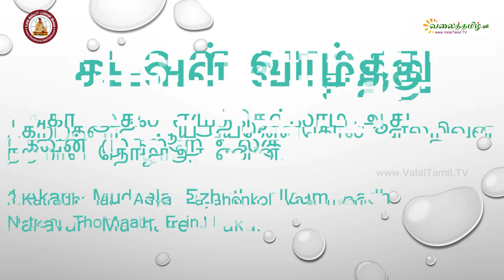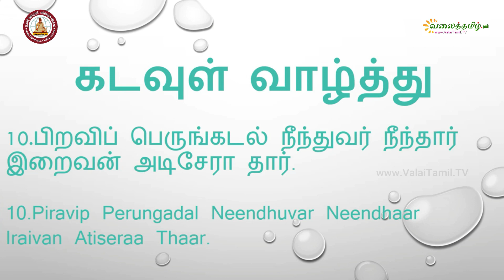கடவுள் வாழ்த்து || திருக்குறள் - அதிகாரம் 1 || The Praise of God || திருக்குறள் மறையோதல்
திருக்குறள் மறையோதல்
அதிகாரம் 1: கடவுள் வாழ்த்து  || The Praise of God || Katavul Vaazhththu

நன்றி:
முனைவர். சுந்தரவடிவேல் பாலசுப்ரமணியன்,
பனைநிலம் தமிழ்ச்சங்கம்